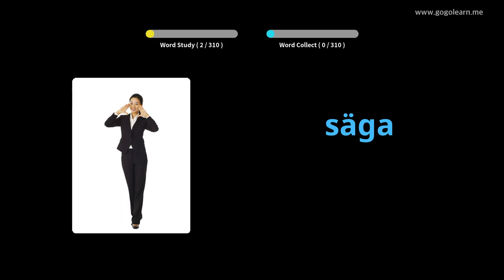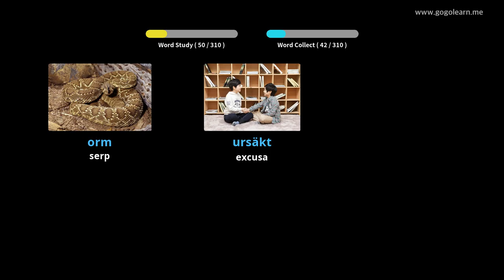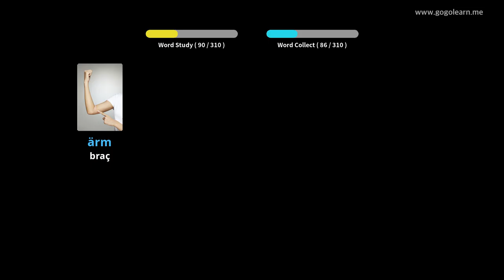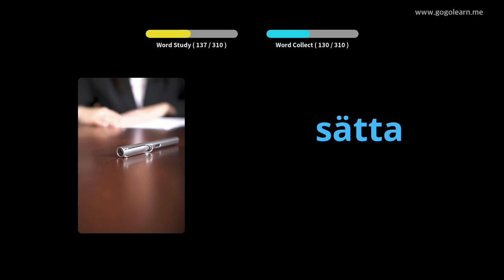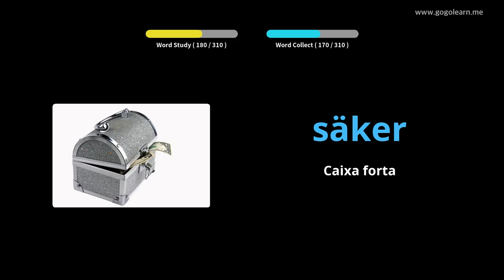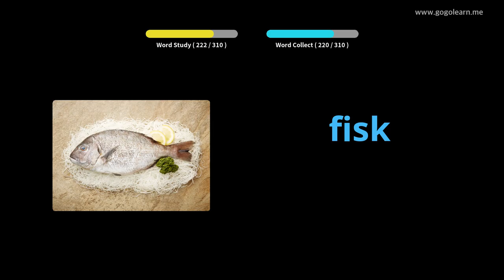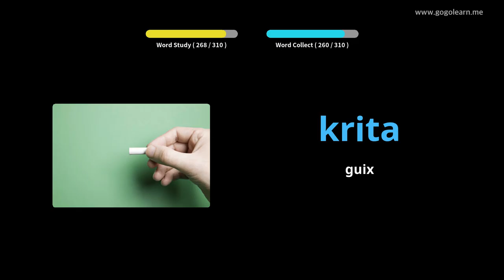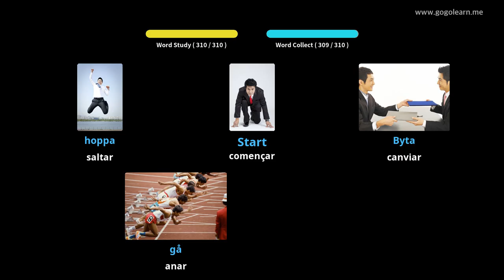Escoltar vocabulari suec durant la conducció | Golearn